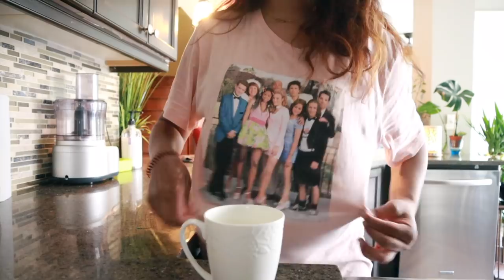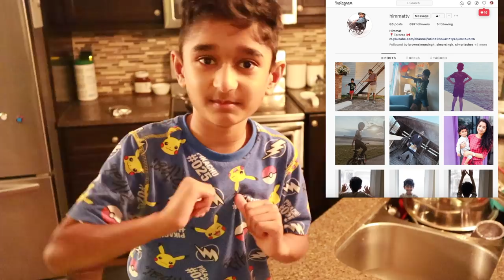Indian Grocery Haul Vlog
So In Today's video, I am SHARING Indian Grocery Haul Vlog

SIMOR SINGH

Music by Chandler Juliet - Way Too Young to Feel This Old

1. How old is Himmat?

2.  Hubby’s Profession?

3. Where am I from?

4. Where am I from Punjab?

5. Where am I working?

LOVE ...